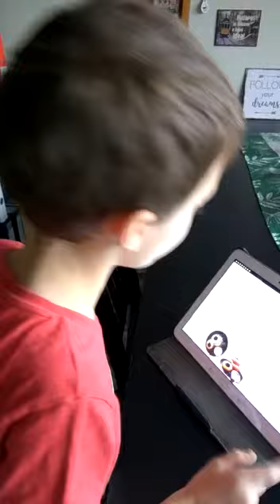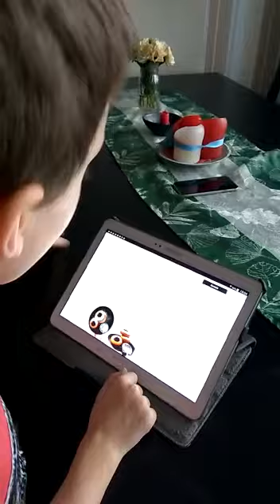Balu receptet olvas magyarul